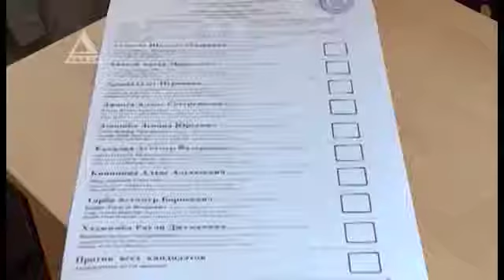Итог очередного заседания Верховного суда республики по рассмотрению дела по иску Алхаса Квициниа